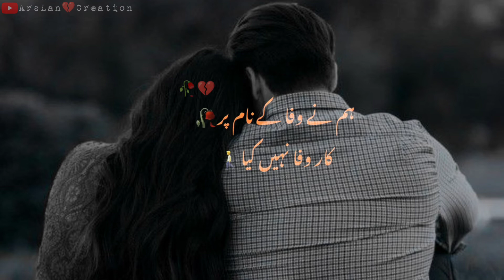sʜᴀʀᴇ ʜᴇ کہ ᴛᴜᴍ ɴᴇ ہمارے دل ᴍᴇ 🥀||sᴀᴅ ᴘᴏᴇᴛʀʏ || ᴀʀsʟᴀɴ ᴄʀᴇᴀᴛɪᴏɴ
ʟɪᴋᴇ+ᴄᴏᴍᴍᴇɴᴛs+sᴜʙᴄʀɪʙᴇ ɪғ ʏᴏᴜ ᴀʀᴇ ɴᴇᴡ ʜᴇʀᴇ 😊
    ᴛʜᴀɴᴋs ғᴏʀ ᴡᴀᴛᴄʜɪɴɢ ᴍᴇ ❤️

I ɴᴇᴇᴅ Yᴏᴜʀ Sᴜᴘᴘᴏʀᴛ Pʟᴇᴀsᴇ Lɪᴋᴇ Sʜᴀʀᴇ ᴀɴᴅ ((Sᴜʙsᴄʀɪʙᴇ)) Mʏ YᴏᴜTᴜʙᴇ Cʜᴀɴɴᴇʟ I ᴡɪʟʟ ʙᴇ ᴛʜᴀɴᴋғᴜʟ ᴛᴏ ʏᴏᴜ ғᴏʀ ᴛʜɪs ᴀᴄᴛ ᴏғ Kɪɴᴅɴᴇss...
_____________________________ ♥️LIKE👍 SHARE📩 TagFrnds♥️
✔️Like Follow Comments 💫
✔️Keep Supporting ❣
✔️Tag Someone 🌹
Ignore Tag's 🙏🏻